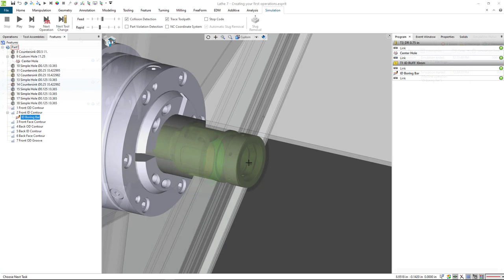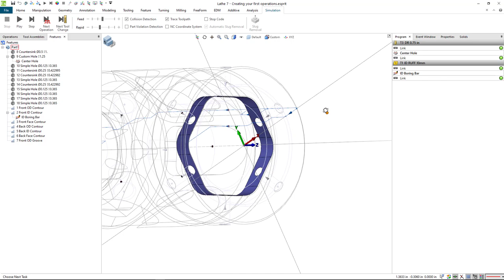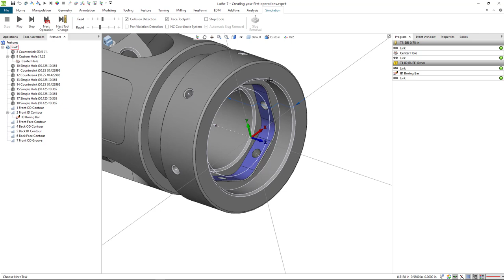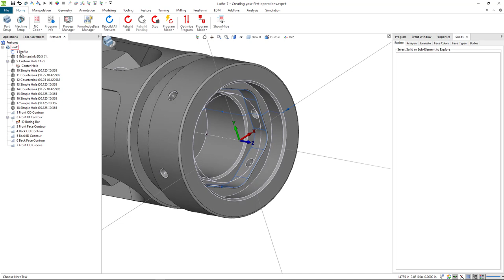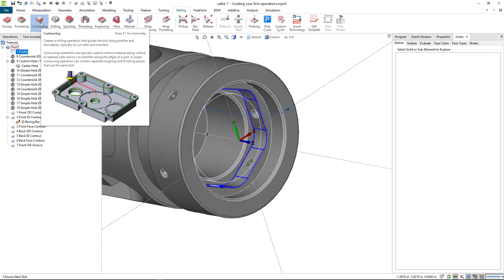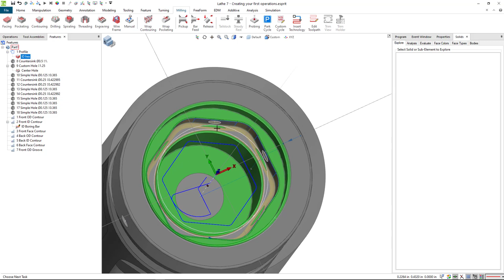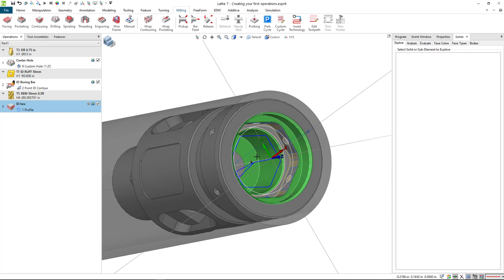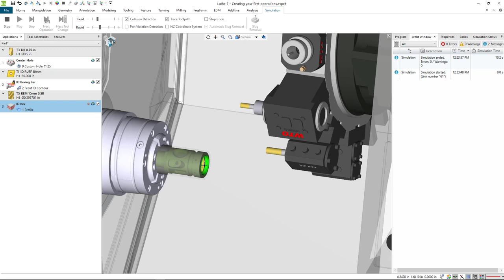Setting Up Your Lathe in ESPRIT - Part 8: First Milling Operation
In this video we will continue our setting up your lathe series with how to create the first live milling operation.